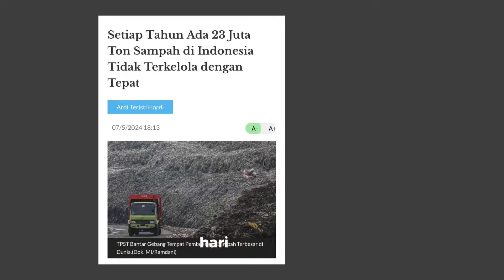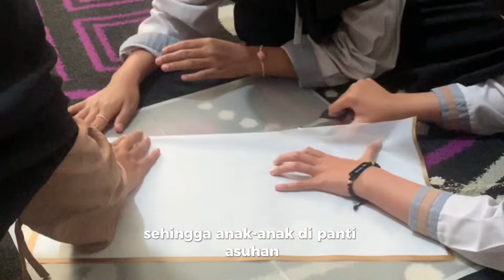Paperie Ann's Journey: Eco-friendly bouquet untuk keberlanjutan dan pemberdayaan remaja panti asuhan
Paperie Ann adalah bisnis yang berada pada kategori industri kreatif, seni, budaya dan pariwisata. Dimana Paperie Ann menyajikan produk kerajinan yang mengedepankan konsep eco-friendly. Usaha ini didirikan sejak tahun 2021 silam, yang kian hari kian menumbuhkan banyak inovasi khususnya di bidang pembuatan buket bunga yang ramah lingkungan. Eco-friendly bouquet atau buket ramah lingkungan adalah buket bunga yang dibuat dengan mempertahankan dampak lingkungan dan pengelolaan sampah yang khususnya sampah yang sulit terurai di alam. Dengan berbagai pengalaman tim, kami terus meningkatkan inovasi yang juga meliputi berbagai kegiatan sosial, yang salah satunya adalah kegiatan pelatihan membuat buket bunga bersama anak-anak di panti asuhan. Bisnis ini memiliki banyak capaian dalam prosesnya, sehingga fokus kami tidak hanya sekedar untuk berjualan produk yang sustainable namun juga kebermanfaatan untuk masyarakat sekitar.